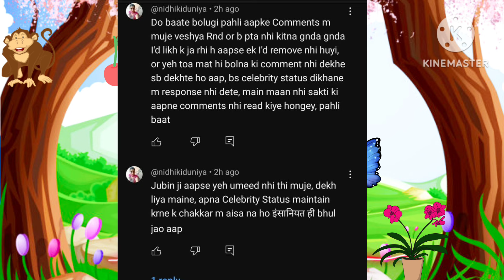ke uper nidhi ne uthaye sawal | Nidhi ki duniya reaction |youtuber kanchan dhawan